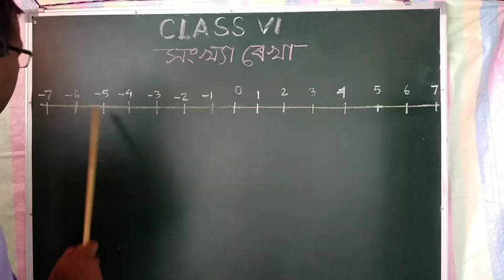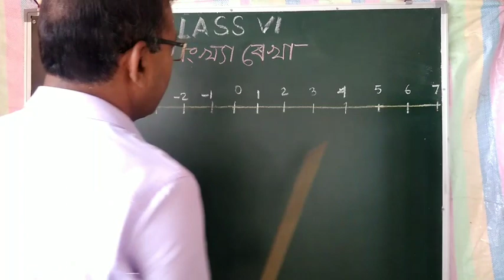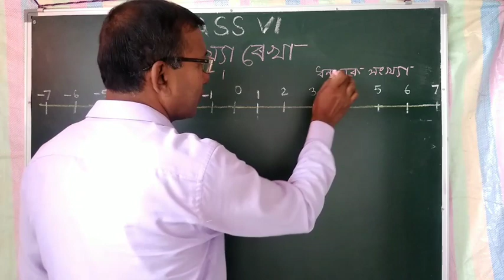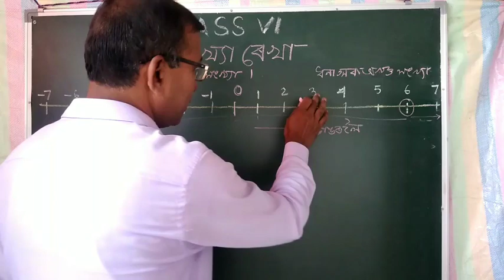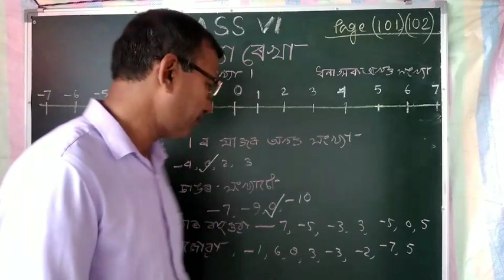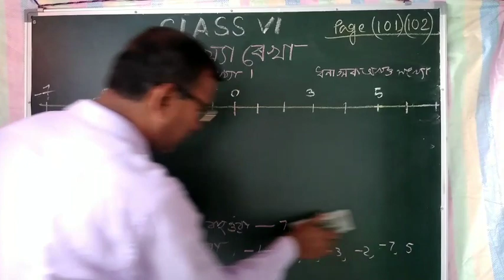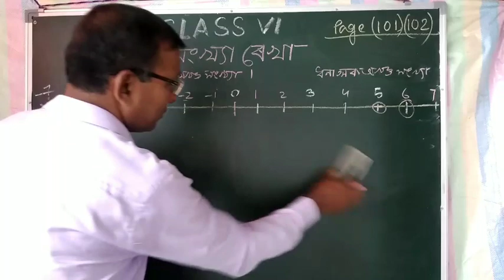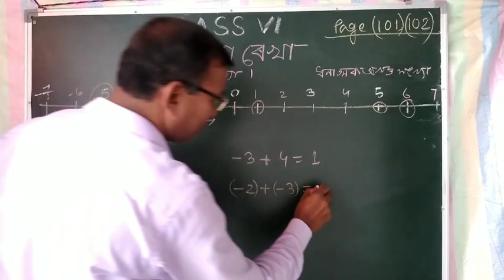Class 6 Math ll Chapter 5 | NCERT math | Easy solutions and explanation in assamese